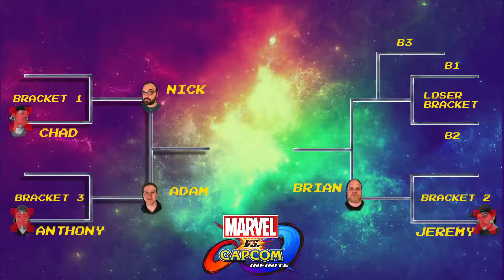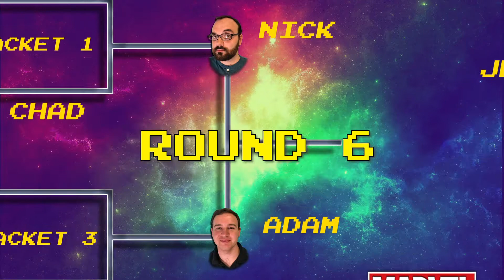Marvel vs Capcom - Thoughts on Avengers: Infinity War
ATAM Gaming TV, Episode 2 - Marvel